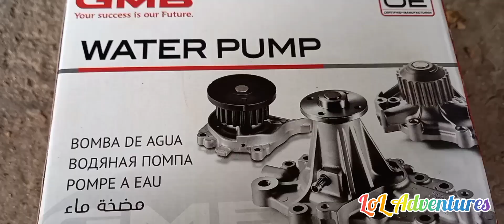Car Water Pump Replacement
Car Water pump replacement. 9/30/2022.